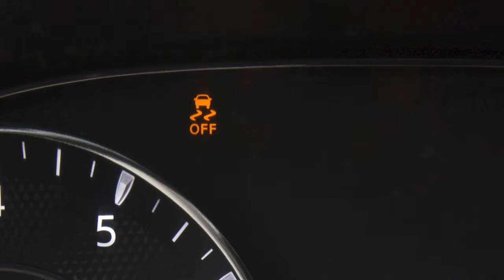2022 Nissan Armada - Contrôle dynamique du véhicule